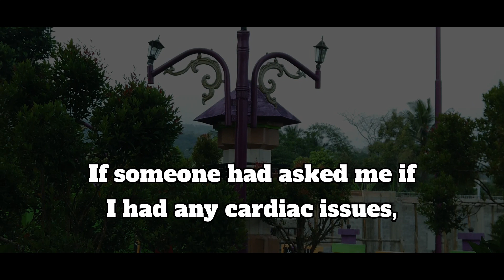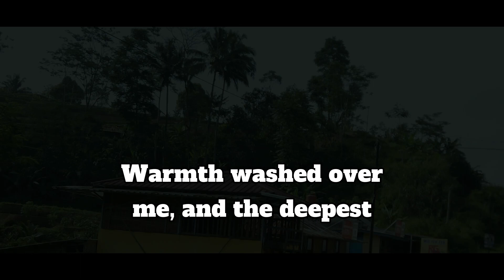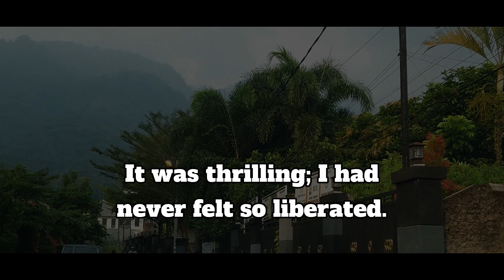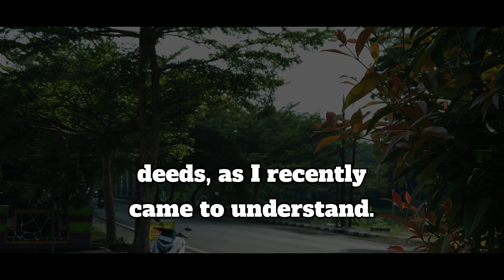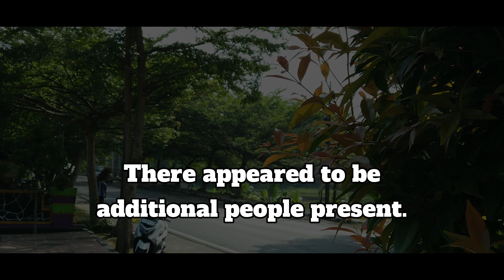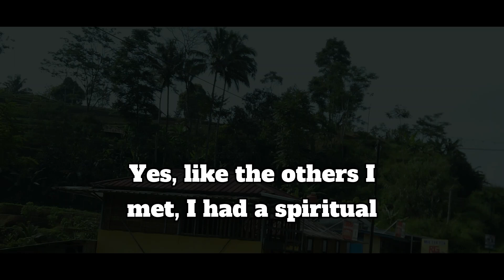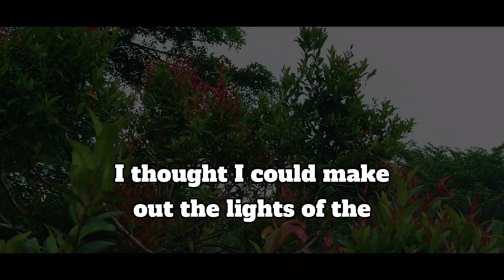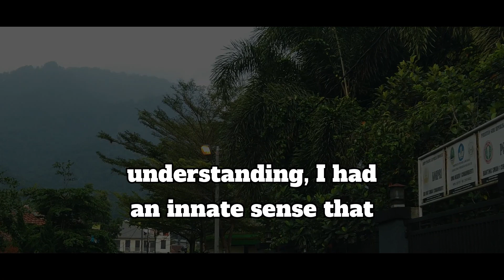NDE: Her Near-Death Experience Revealed a Divine Secret